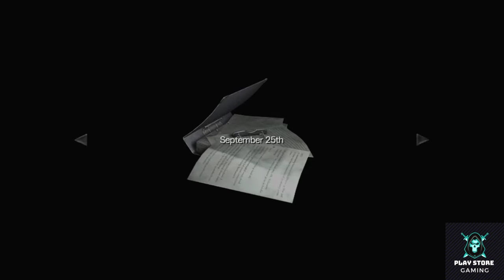Resident Evil Zero Remastered Full Gameplay Walkthrough Part-3 In 2021 ( Full 1080p HD PS2 PC )